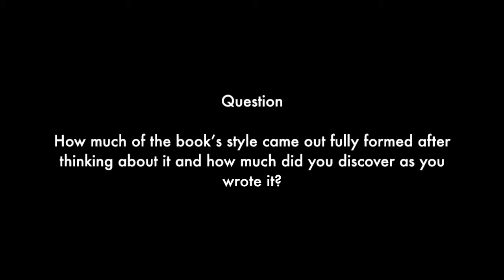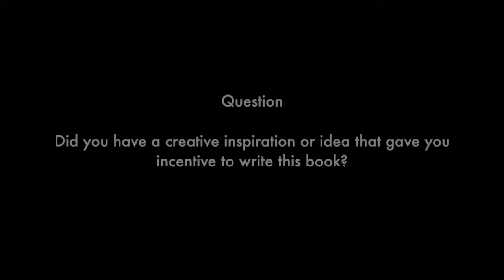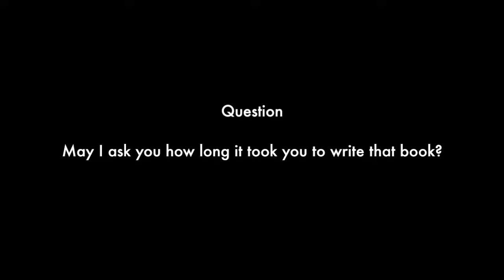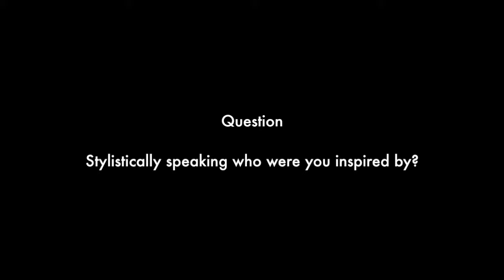Alexandra Kleeman @ The American Library in Paris | 24 February 2016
Alexandra Kleeman reads from her debut novel, You Too Can Have a Body Like Mine and considers writing realism, her fascination with missing persons stories and other inspirations for this novel.

Kleeman's fiction has been published in The Paris Review, Zoetrope: All-Story, Conjunctions, Guernica and Gulf Coast. Her nonfiction essays and reportage have appeared in Harper's, Tin House, n+1, and The Guardian.

edited by Keziah Plummer